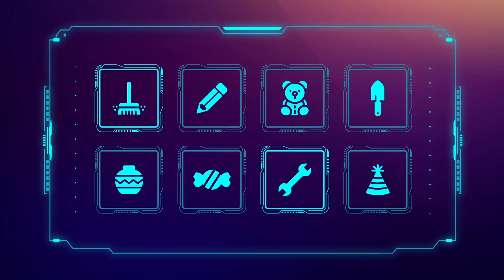Super na Variedade | MiniPreço Espírito Santo | Ofertas válidas de 14 a 18/05